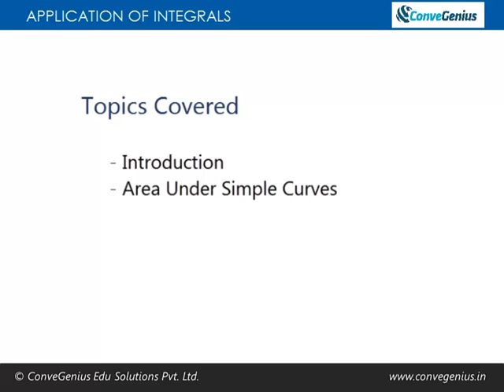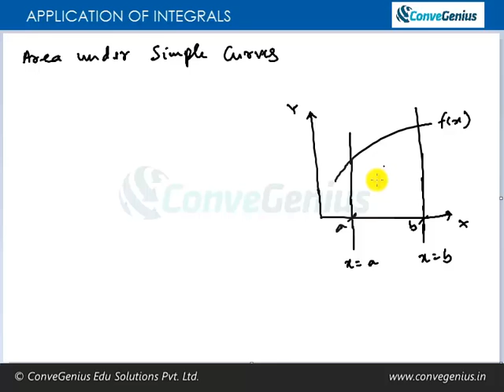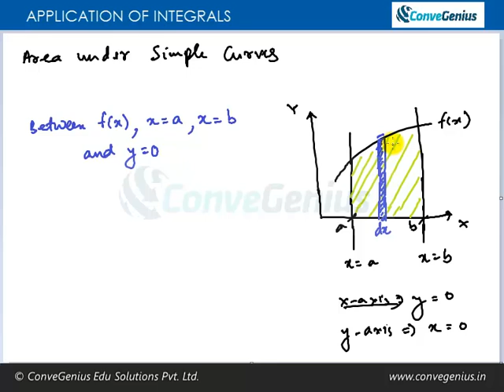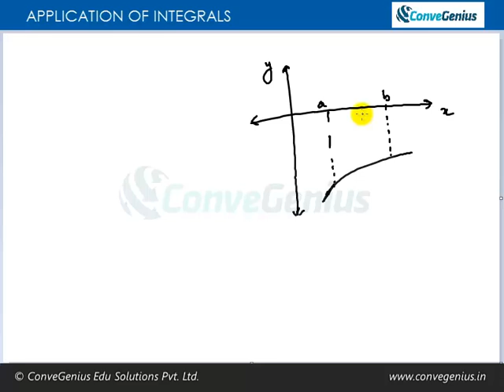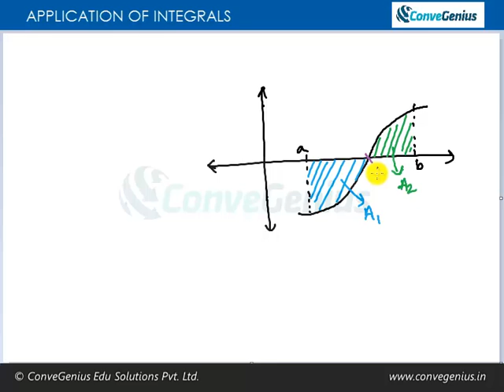Application of Integrals - Lecture 1 Part 1